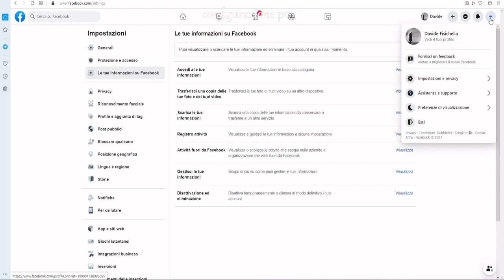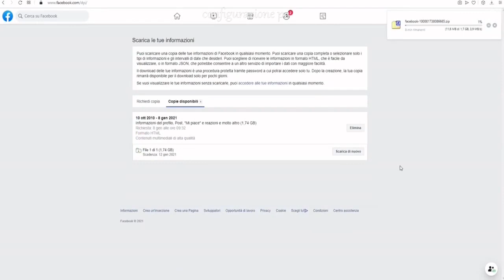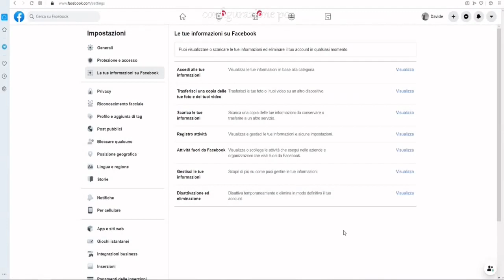Cancellazione Facebook Backup copia file account disattivazione pausa configurazione pc italiano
libro consigliato :) Facebook. La Storia. Mark Zuckerberg e la sfida di una nuova generazione di David Kirkpatrick
Facebook Backup copia file account documenti
cancellazione disattivazione pausa configurazione pc italiano